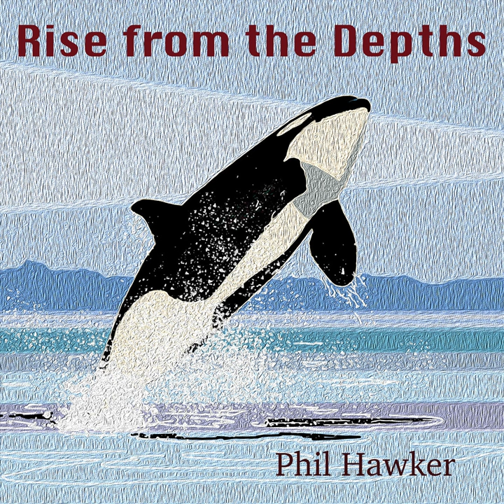Majestic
Majestic · Phil Hawker

Rise from the Depths